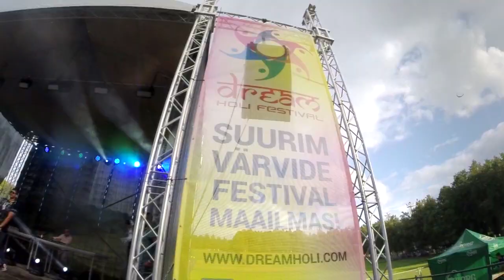Dream Holi 2014 Tallinn - Recap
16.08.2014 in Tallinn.